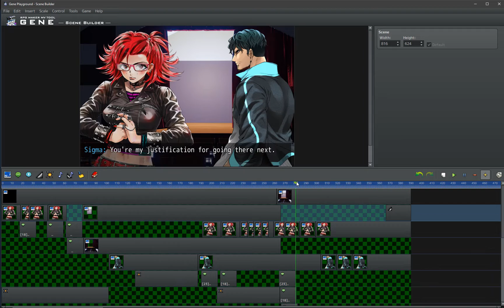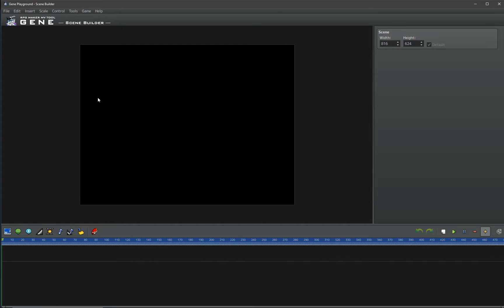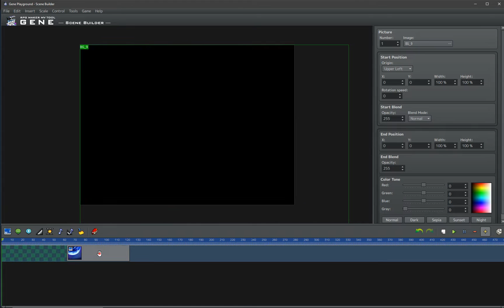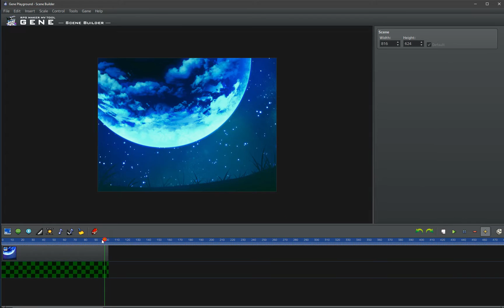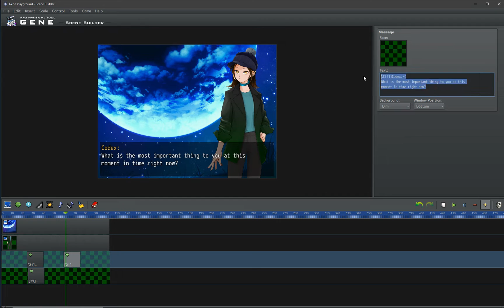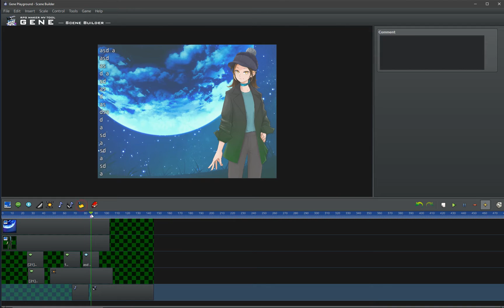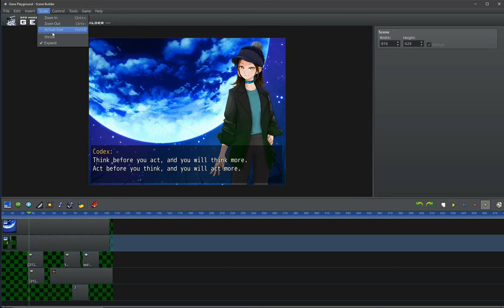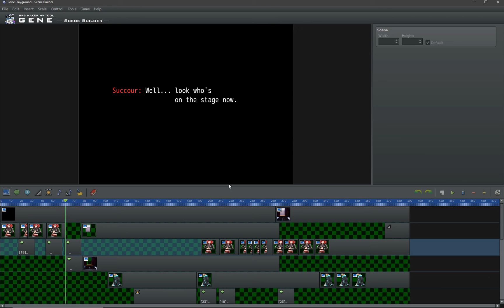Create Visual Novels Lightning Fast! GENE Scene Builder Tutorial for RPG Maker MV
A tutorial for GENE Scene Builder. An official tool for RPG Maker MV, that allows visual eventing with pictures.
Making it quite easy to make visual novel style scenes in it, with lots of picture movements.

In this tutorial I first showcase a scene I made in GENE. And then I go through its events and features.
00:00 Intro
00:28 Scene Showcase
01:25 What this tutorial will cover
01:42 Associate MV Project with GENE
01:56 Show Picture Event (Intro)
02:07 Editor Sections
02:27 Event Basics
02:47 Editing Picture in Preview
03:09 Start Position & End Position
04:08 Picture Event Properties
04:32 Adding Multiple Picture Events
04:49 Show Text Event Tutorial
05:19 Adding Multiple Show Text Events
06:49 Scroll Text Event
07:07 Screen Effect Event
07:28 Audio Event & Audio Fadeout Event
07:42 Marker Event
07:52 Preset Events
08:19 UI Buttons
08:42 Changing Scene Resolution
09:00 Miscellaneous Editor Features
09:39 Post Tutorial Rant & Tips
10:42 My Review of GENE Scene Builder
11:17 Outro

I don't usually make these sort of tutorials. I felt the need to for this one, because GENE has been out for years, and no one seems to have made a video on it.

Anyways, hope this video proves useful.

~ And do join this RPG Maker Discord!
We're RPG Maker devs up against the quadruple A game industry.